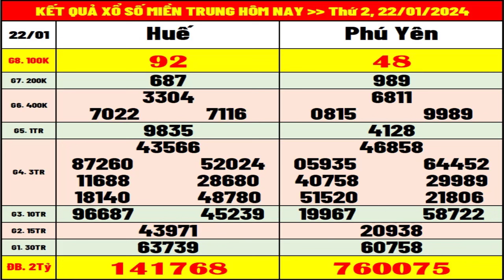Kết quả xổ số Miền Trung hôm nay thứ 2 ngày 22/1/2024 (XSMT: xs Thừa Thiên Huế, xs Phú Yên)